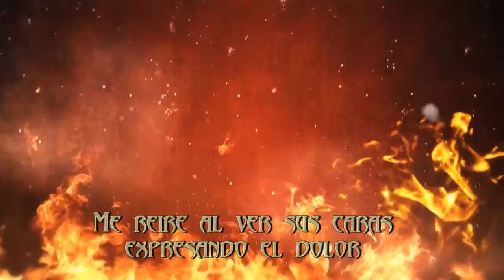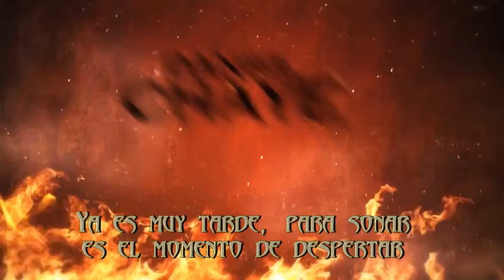CHAYE - Momento de luchar - (Cover de V8)